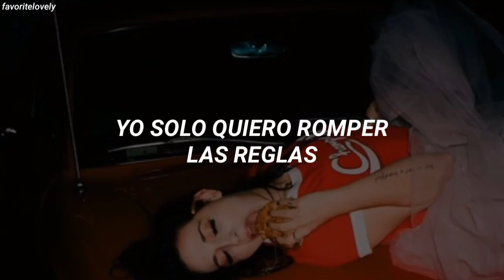Charli XCX - Break The Rules (Traducida al Español)